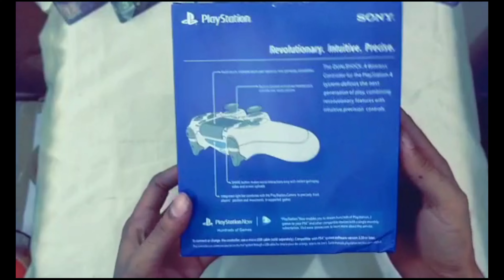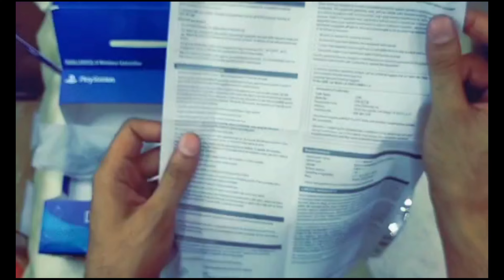Unboxing In Urdu Language Ps4 Copy Controller Cyberpunk 2077 (GamesWorth)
Ergonomic design: Get to grips with an elegant, super comfortable design, while highly responsive analog sticks and buttons mean greater precision during gameplay
Share button: Use the share button to upload your gameplay videos and pictures on social networks; stream live gameplay to twitch, YouTube and or edit your recorded gameplay videos and share them on Facebook and Twitter; you can also invite online friends to play your games with you, even if they don’t own them with share play